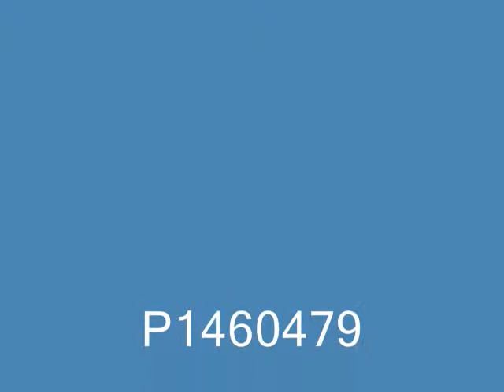MOCHIKOS FELICITA A INSTITUTO AMERICA POR SU DISTINTIVO DE ESCUELA SALUDABLE #17